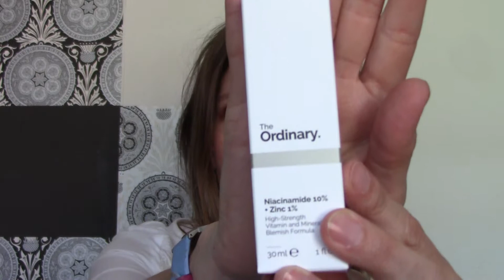unboxing asosbox juni 2019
De inhoud van de box heeft een totaal waarde van 55.09 euro
inhoud is :
The ordinary 5,95
Emma Hardy 19,65
Origins 5,45
First aid beauty 16,45
Nip + fab masker 7,59